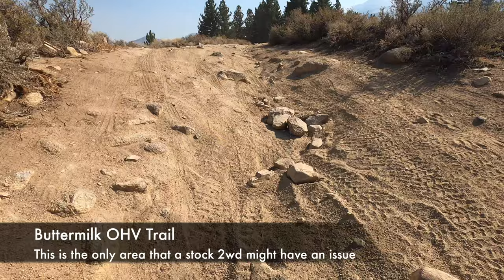2WD Tacoma Adventure - Buttermilk Loop 4X4 Trail - Bishop Off-Roading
Buttermilk Loop 4x4 trail near Bishop is an easy 15 miles loop that takes you around the buttermilk rd.  It was name after miners coming down and would stop along this trail for some buttermilk.  We decided to take our 2wd Tacoma to see if we can complete this trail in 2wd.  The first 7 miles are relatively easy, nothing too complicated. We also did an offshoot called Horton Lake and theres some rocky steep section on this offshoot.  Towards the end of the trail is where it's really cool and fun.  There's a few water crossing, steep rutted area and shady cool place to hang out.  Overall it's an easy to moderate trail.

Please consider using the links below to purchase any item, it will help the channel out.

Things on my Tacoma

Bilstein 5100s shocks
Old Man Emu leaf springs

Other easy trail nearby in Eastern Sierra